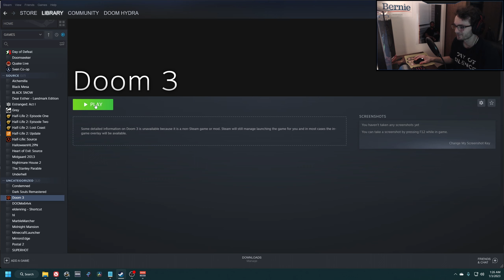Doom 3 Gameplay (Part 9) - THE WALLS: Red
In tonight's episode we discover teleportation and traverse through the blood soaked delta labs.